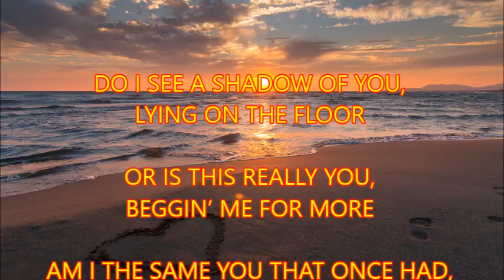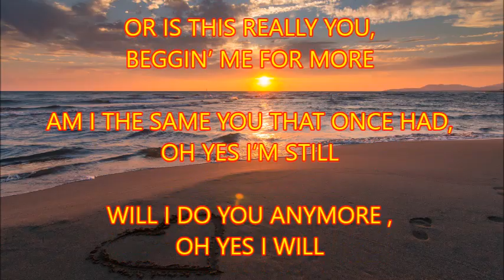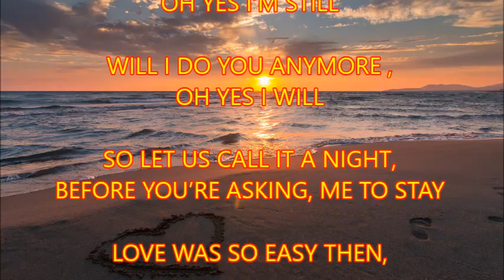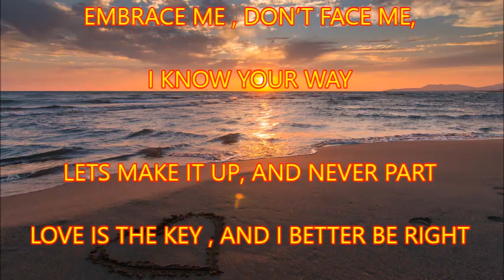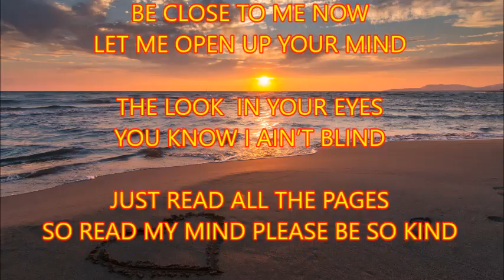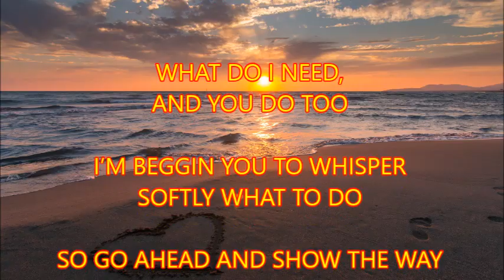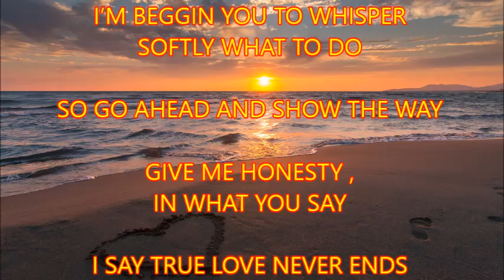LET'S MAKE IT UP - Robert Birkeland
a tribute to Allen Morgans singer/songwriter-project & CUBASE